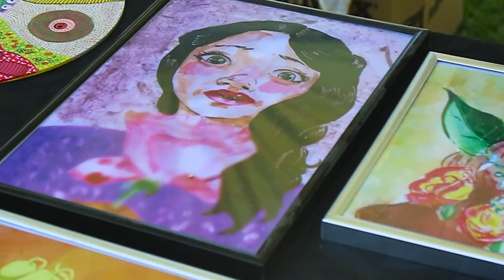Bird On a Wire: Picnic In the Park | Highlights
A massive thank you to all of the following businesses who supported us for our Bird On a Wire Picnic in the Park event: W230, Madame Flavour, Fernwood Fitness, Bodhi J Wellness Spa, Fremantle Prison, Salon Express , Salt & Company Cooking Schooll, West Coast Jet, Rottnest Fast Ferries, Hillarys Boat Harbour, Rockingham Wild Encounters and Golden Bakery.

Cinematography: Amy King
Editing: Jerome Stolley